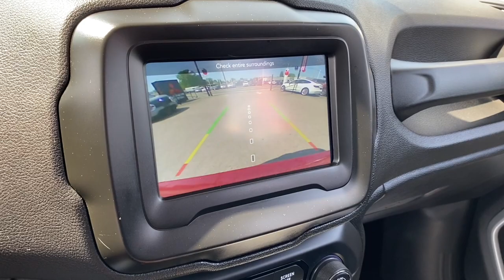2018 Jeep Renegade Latitude MA Fall River, Dartmouth, New Bedford, Wareham, Tiverton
Pre-Owned 2018 Jeep Renegade Latitude available at Prestige Auto Mart 1 located in 1175 State Rd, Westport, MA, 02790. Servicing the Fall River, Dartmouth, New Bedford, Wareham, Tiverton area.

You'll have love at first sight with the   2018  Jeep Renegade.  The Renegade packs  rugged versatility, edgy looks, smart safety and entertainment technology, and the heart and soul of an icon into a compact, can-do SUV. The following are some of this vehicles highlighted options: Remote Engine Start, 4 Cylinder Engine, Aluminum Wheels, Tires - Rear All-Season, Bucket Seats. Don't be afraid to drive outside the box. Drive the Renegade.